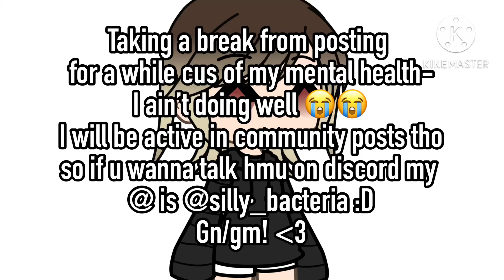Taking a break for mental health reasons